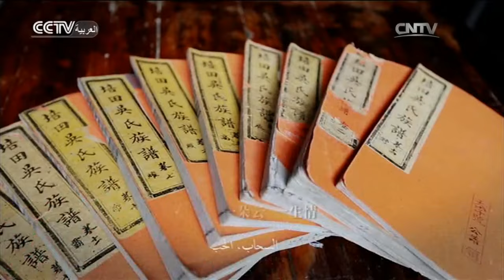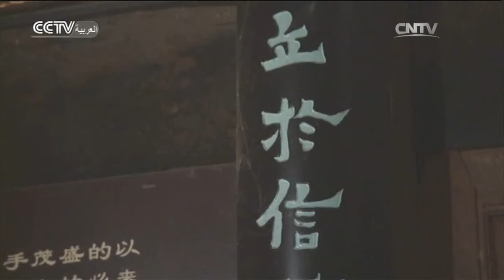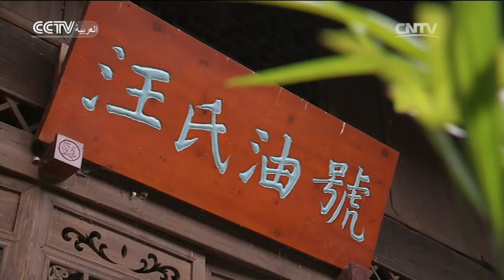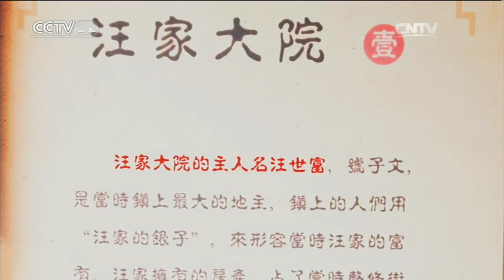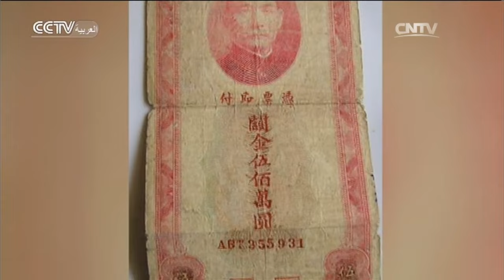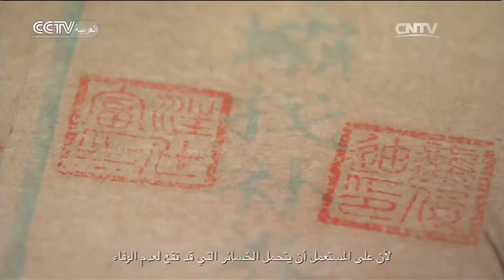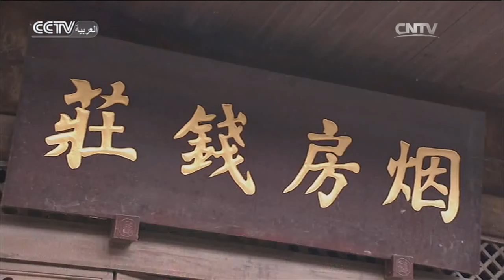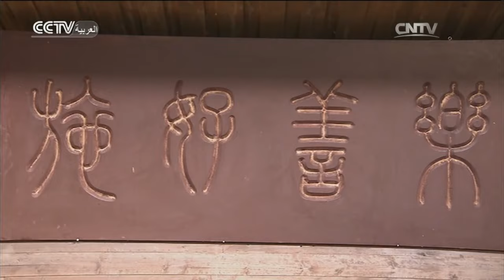نافذة على الصين: ما هو سرّ لازدهار التجارة في قرية تشوشوي بمدينة تشونغتشينغ؟ | المسرح الصيني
المحتوى الرئيسي لهذه الحلقة: يعتبر الصدق والائتمان جزءا مهما من الثقافة التقليدية الصينية. تقع قرية تشوشوي بمدينة تشونغتشينغ في جنوب شرق تشيانجيانغ، يسكن فيها حاليًا أكثر من 4000 قروي، ظلت قرية تشوشوي تحافظ على ازدهارها في مجال التجارة على مدى المائة عام الماضية، يرجع ذلك إلى اهتمامهم بالائتمان والأخلاق الحميدة في المعاملات التجارية.

2:26   البداية
6:36   تاريخ عن هذه البلدة
14:26  قصة عن سيد وانغ
24:08  قصة عن سيدة وانغ